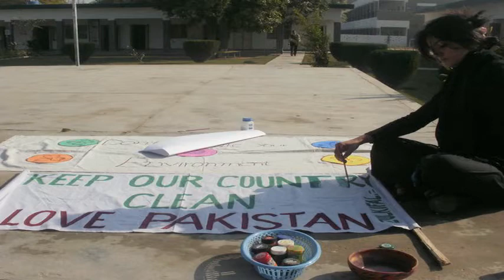Opening Doors - by Tahira Hussain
A story about education, family, and gender roles.